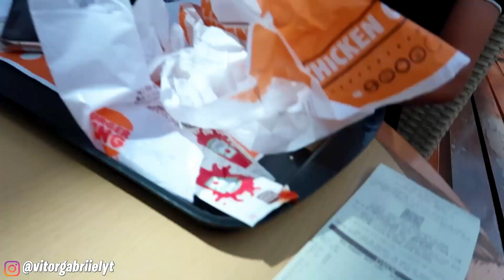UM FÃ INVADIU A CASA DE GRAVAÇÃO! *trollagem*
➭ CLIQUE AGORA PARA SE INSCREVER e ative as notificações para não perder nenhum vídeo clicando no sininho!